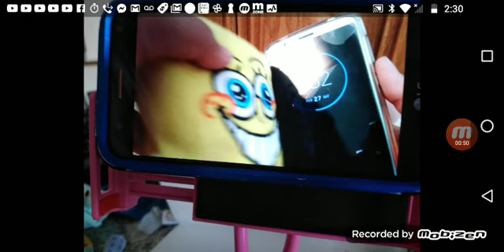T.M cancelled video